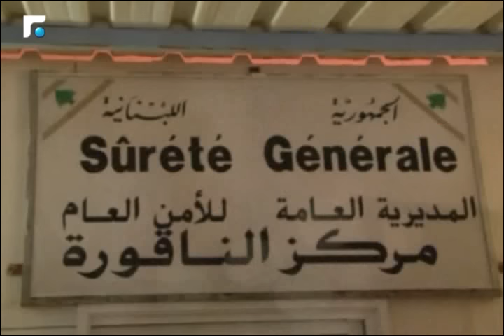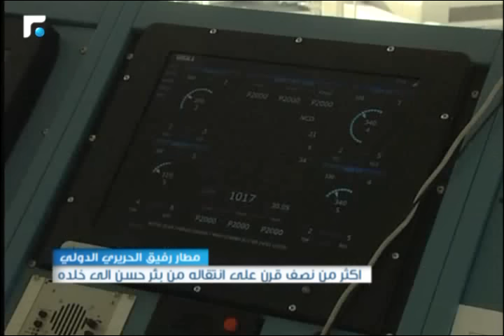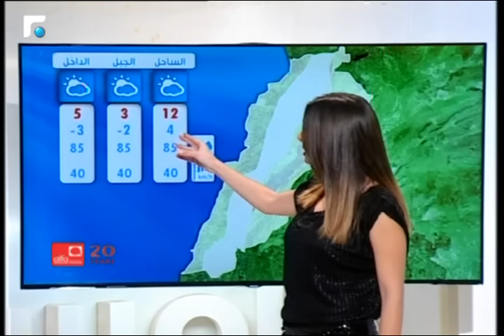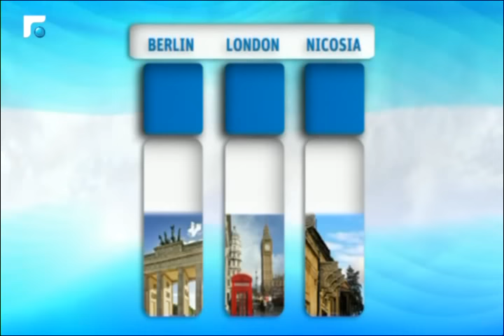النشرة المسائية 01/01/2016